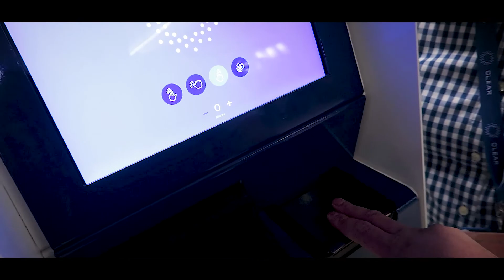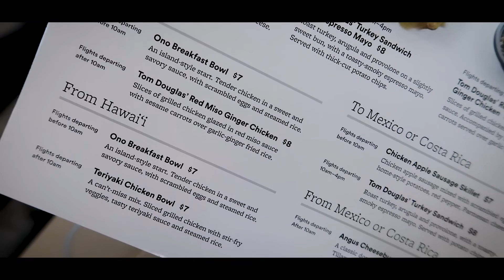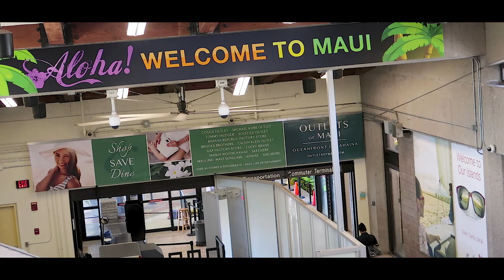August 25, 2017 Seattle Centurion Lounge and Flying Seattle to Maui Premium Economy Alaska Airlines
Our family trip to Maui! On Alaska Airlines!

We use the Clear Membership Service to get through TSA Lines Quickly!

Just a brief glimpse of the Seattle Centurion Lounge and Flying Alaska Airlines Premium Economy From Seattle to Maui

gb Pockit Stroller

Samsonite Silhouette Xv Softside Large Glider Case

Samsonite Silhouette Xv Softside Medium Glider Case

Samsonite Silhouette Xv Softside 19 Inch Glider Case

eBags Medium Packing Cubes 3 piece set

Britax Car Seat Cover

Pacsafe Venturesafe Theft Resistant Backpack 25L

Pacsafe Venturesafe Theft Resistant Backpack 15L